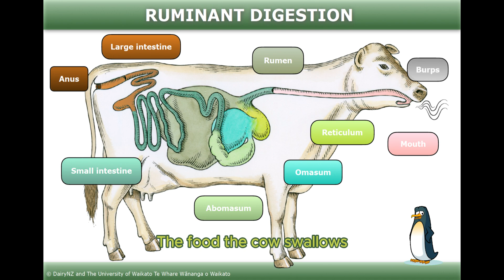A Cow's Superpower: How They Eat Their Food Twice to Get the Most Out of It! | Super Simple Science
A Cow's Superpower: How They Eat Their Food Twice to Get the Most Out of It!

Ever wondered why cows chew their food for so long? It's because they have a special superpower called rumination! In this fun and educational video for kids, we'll explore the science behind why cows chew their cud and how it helps them get the most out of their food.

We'll learn about:

The different parts of a cow's digestive system
How cows pre-digest their food
The process of rumination
Why rumination is so important for cows
So join us on a journey to discover the amazing superpower of cows! This video is perfect for kids of all ages who are curious about animals and science.